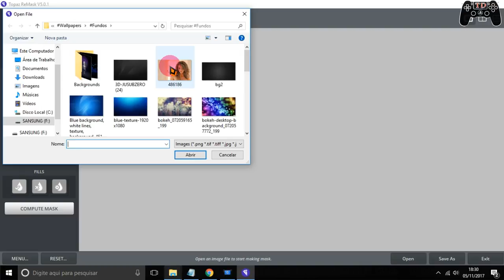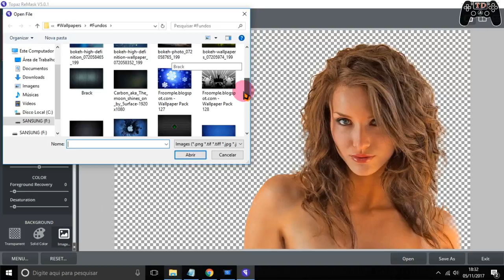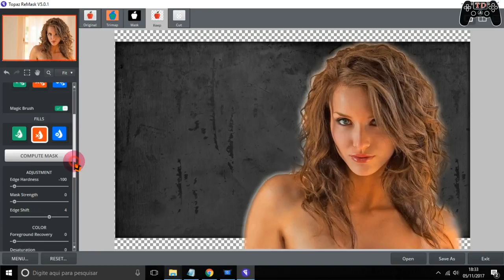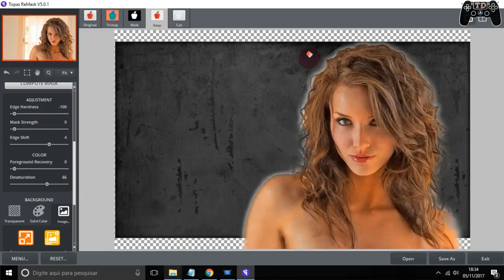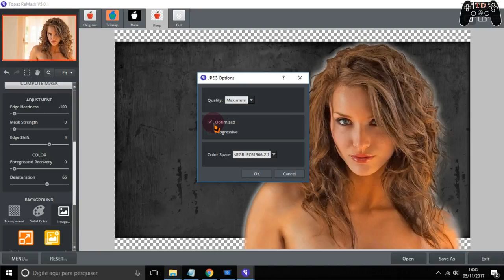Topaz ReMask 5 Tutorial - How to Cut Out Hair with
🔵Como instalar games nos formatos ISZ,ISO,DMG, DAA,UIF,BIN,NRG...